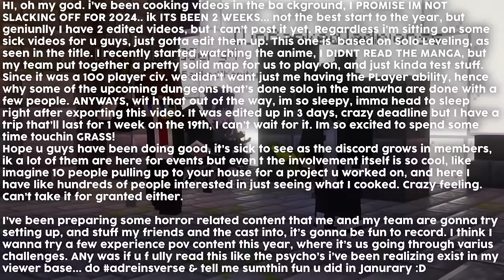I Made 200 Players Simulate a SOLO LEVELING Civilization in Minecraft...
I put 200 players into different Dungeons that have to face Creepy Structures, Monsters, and the Chimera Ants! Who will survive till the end? Watch to find out!

200 Players Simulate a SOLO LEVELING Civilization in Minecraft...
200 Players Simulate SOLO LEVELING in Minecraft...

🌍 My Team

🍃 Insp : Solo Leveling
✉️ : Check Links